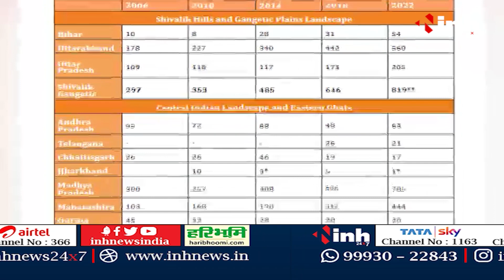Madhya Pradesh में Tigers की बढ़ी संख्या , जानिए पूरा मामला | MP wildlife Updates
INH, Madhya Pradesh में Tigers की संख्या बढ़ी, जानिए पूरा मामला | MP wildlife Updates |

Incoming Search Terms: